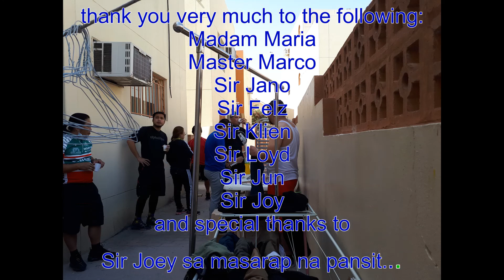Episode 08 Season 02 Chill Ride With New Friends Part Two 03 05 2021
eating pancit before going home @ Joey's house in Matar Qadim